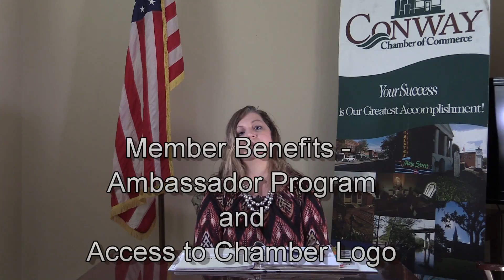Member Benefits Ambassador Program and Access to Chamber Logo